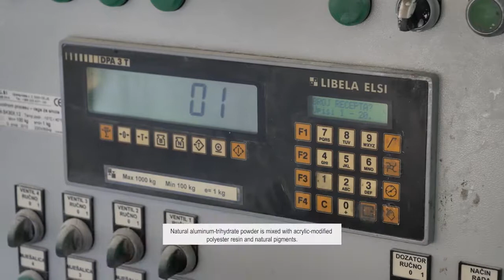Aquaestil - proces proizvodnje kompozitnog materijala ASTONE